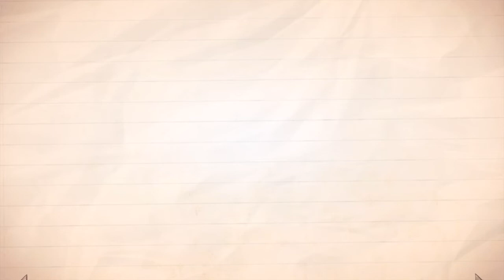Endless Alphabet Learn The Alphabet Word Alphabet Best App For Kids ABCs Game For Kids